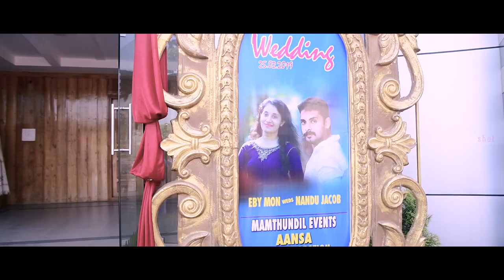Kerala Penticostal Wedding Cinematic Wedding Highlights Eby Sam & Dr.Nandu Eby